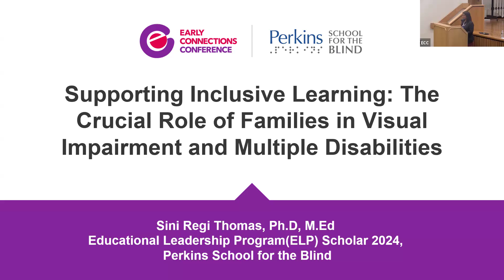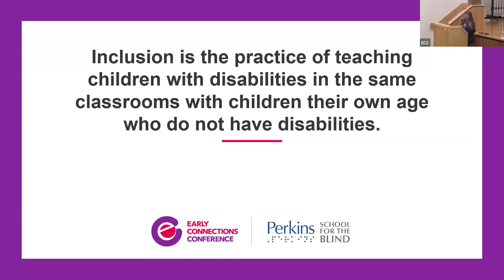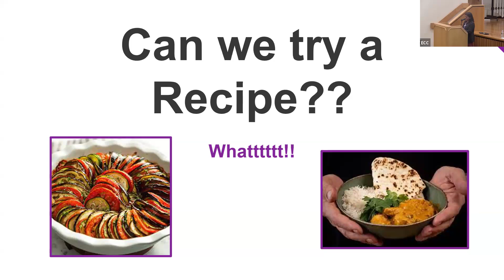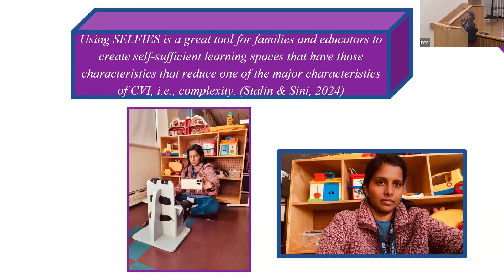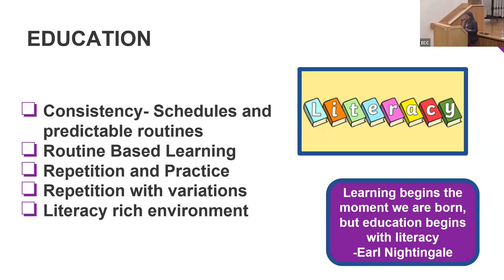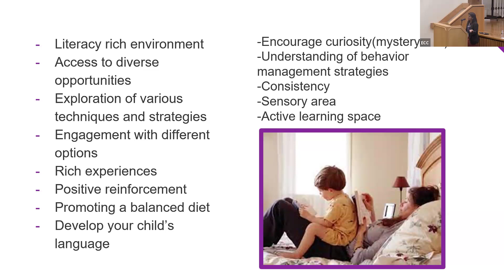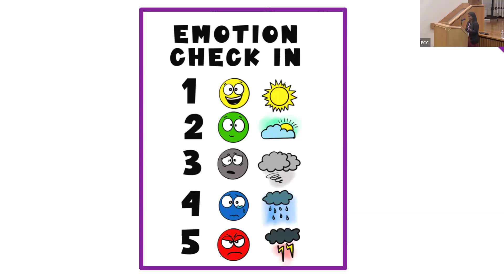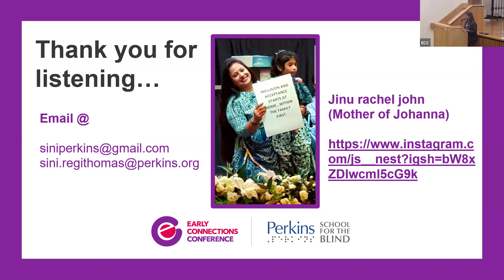Inclusive Learning: The Role of Families in Visual Impairment and Multiple Disabilities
Parents play a crucial role in creating a supportive home environment that addresses accessibility, learning and accommodation needs for the successful implementation of a personalized program for children with visual impairment and multiple disabilities. This presentation explores the seven golden guidelines for effectively facilitating inclusive learning  for a child with visual impairment and multiple disabilities to reach their maximum potential.